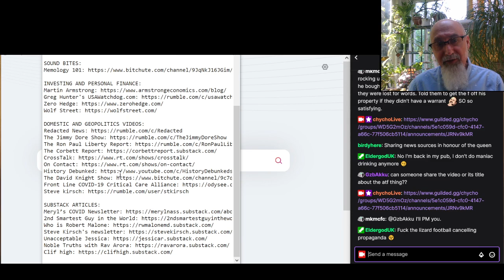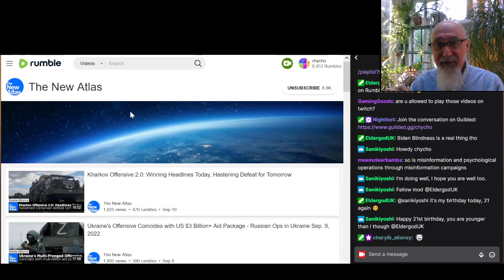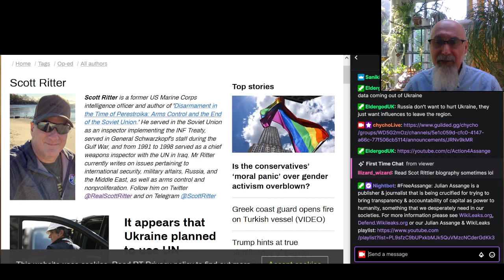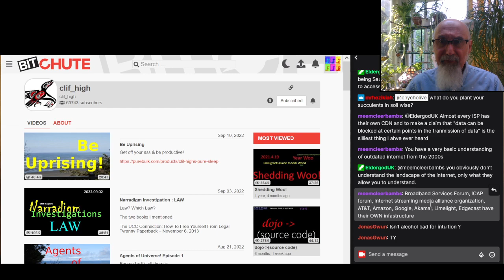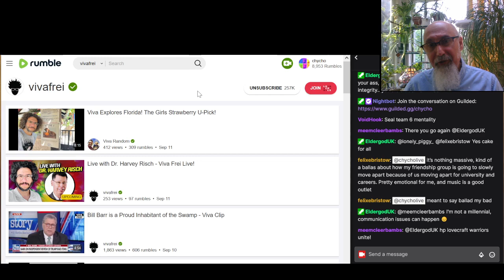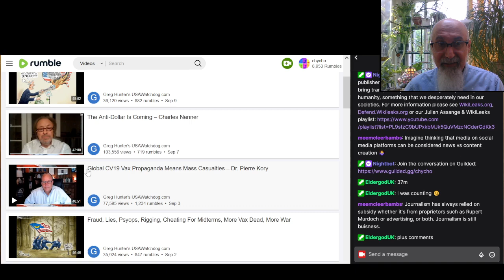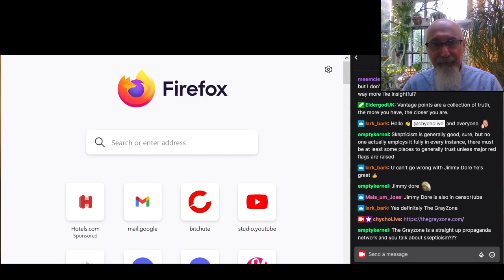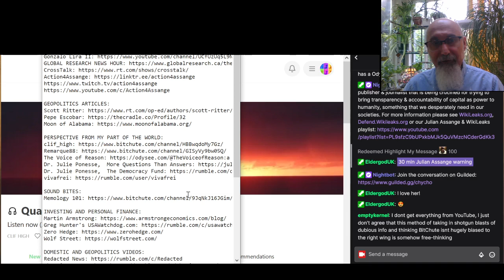Trusted News & Information Sources for Independent Economic & Geopolitical Analysis: Stay Relevant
Full Live Stream: Sharing My Sources for News & Information, and a Julian Assange Discussion [ASMR]

***CRYPTO***
▶️ As well as Cryptocurrencies:
Bitcoin (BTC): 1Peam3sbV9EGAHr8mwUvrxrX8kToDz7eTE
Bitcoin Cash (BCH): 18KjJ4frBPkXcUrL2Fuesd7CFdvCY4q9wi
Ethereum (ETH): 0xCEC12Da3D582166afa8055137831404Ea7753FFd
Ethereum Classic (ETC): 0x348E8b9C0e7d71c32fB2a70DcABCB890b979441c
Litecoin (LTC): LLak2kfmtqoiQ5X4zhdFpwMvkDNPa4UhGA
Dash (DSH): XmHxibwbUW9MRu2b1oHSrL951yoMU6XPEN
ZCash (ZEC): t1S6G8gqmt6rWjh3XAyAkRLZSm9Fro93kAd
Doge (DOGE): D83vU3XP1SLogT5eC7tNNNVzw4fiRMFhog
Bitclout: BC1YLinv7tYLFyNQDeB2uWiqXVTUtWQGYHreXxELq5F75oxrDgk8HYb

Peace.

chycho

Peace,

chycho